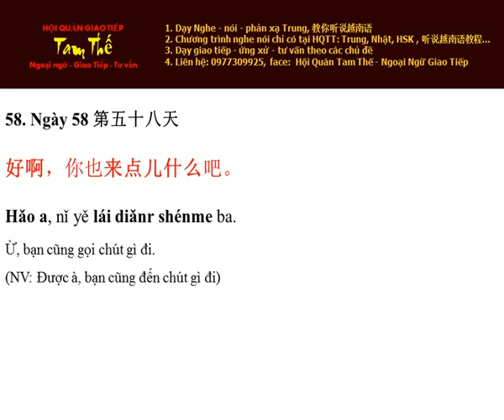Ngay 58 Bạn cũng gọi chút gì đi - Nghe Noi Tieng Trung Moi Ngay Mot Cau